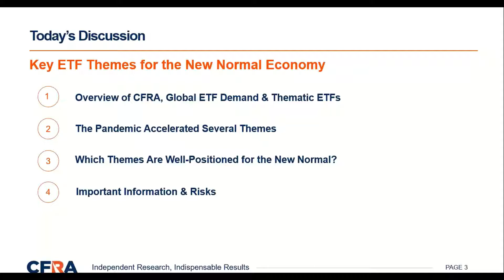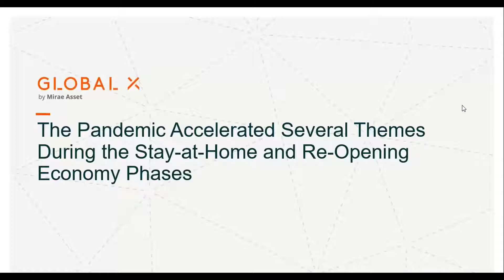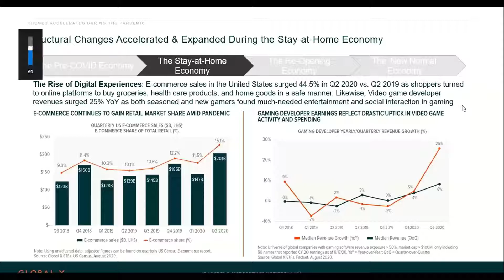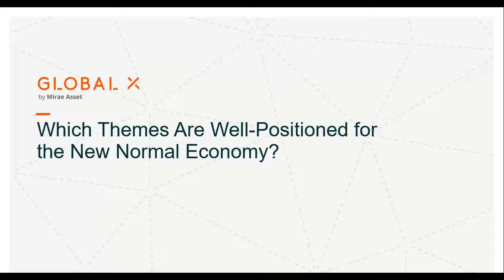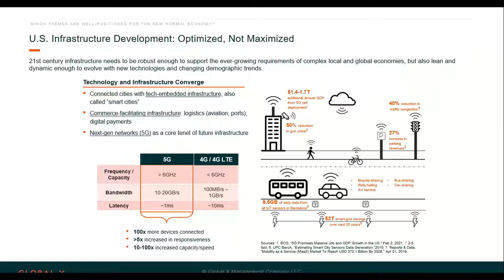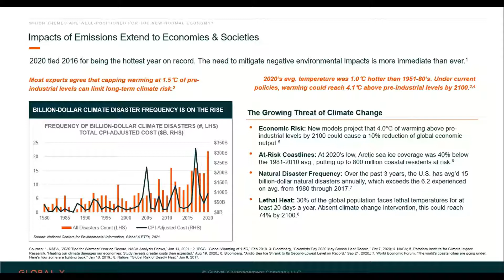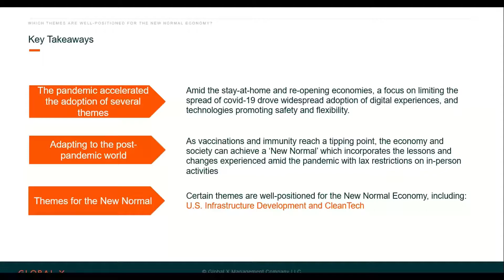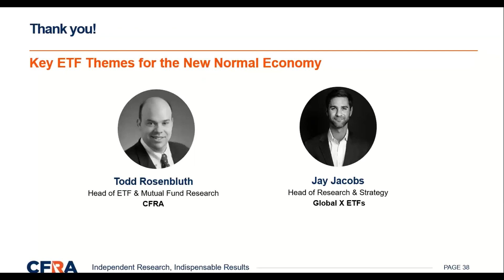CFRA and Global X Webinar: Key ETF Themes for the New Normal Economy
While the vaccine distribution is fast-tracking re-opening efforts, many habits and learnings from the pandemic are likely to continue in the New Normal Economy. In this webinar, Todd Rosenbluth, Director of ETF & Mutual Funds, CFRA, and Jay Jacobs, Head of Research & Strategy, Global X, discussed which themes they anticipate are best positioned for the closing chapter of the pandemic and ETFs that provide diversified exposure for advisors to consider.